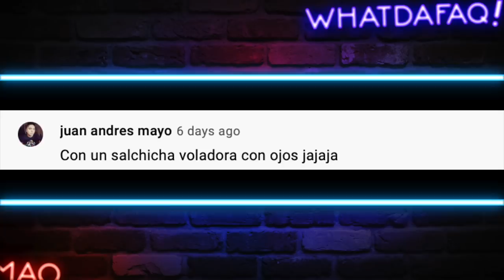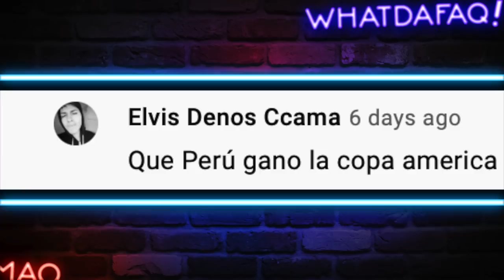Por que harías esto?! GARGANTA PROFUNDA!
Que tienen estas chicas?! Tutorial de Garganta Profunda!!!

Fuentes de Video:

Jukin Media
Elrellano.com
Break
Viraltrend
LiveLeak